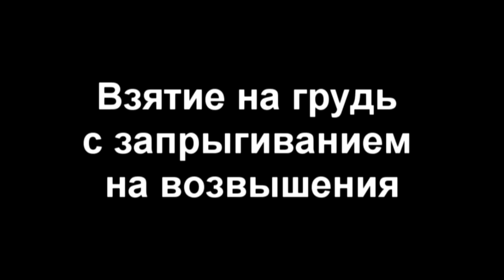Взятие на грудь с запрыгиванием на возвышения ENG SUB/Clean with jumping onto blocks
Толчок штанги: Взятие на грудь с запрыгиванием на возвышения

Clean and Jerk: Clean with jumping onto blocks - RUSSIAN SECRET.